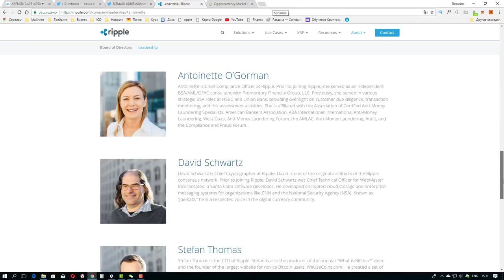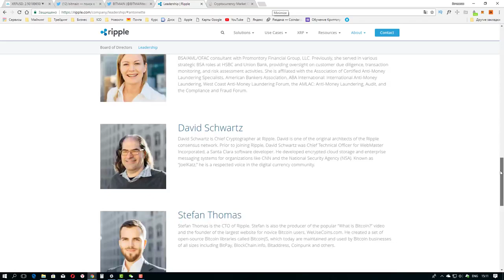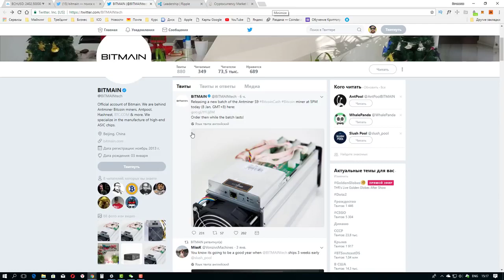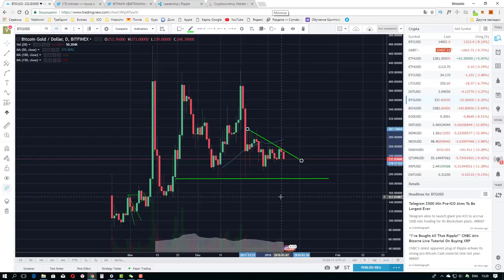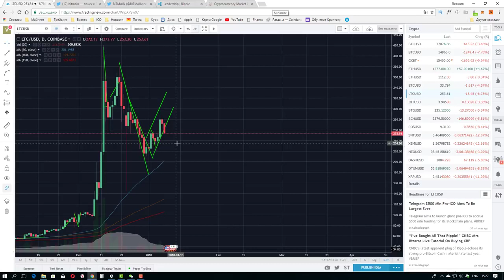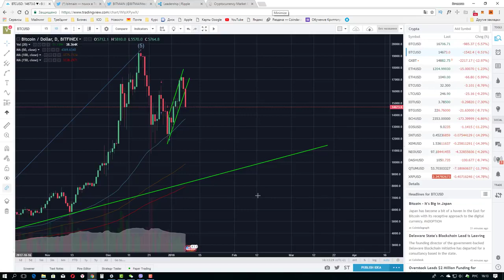Ripple новы доллар Падение Bitcoin Криптообзор 08012018